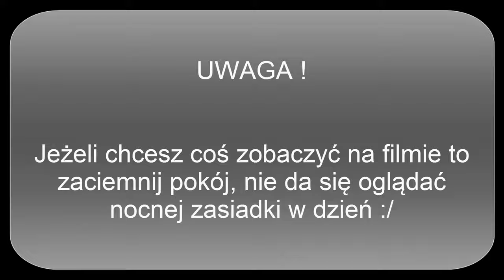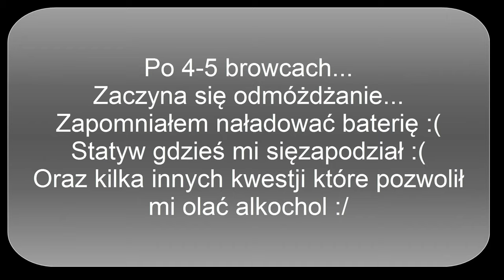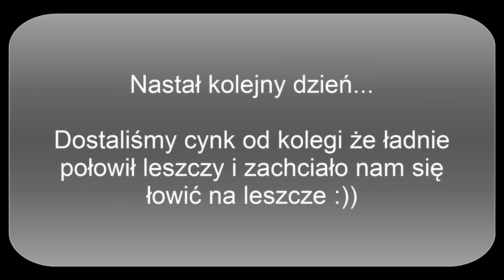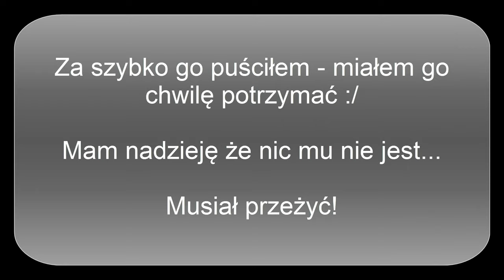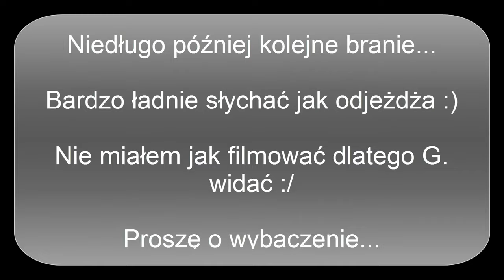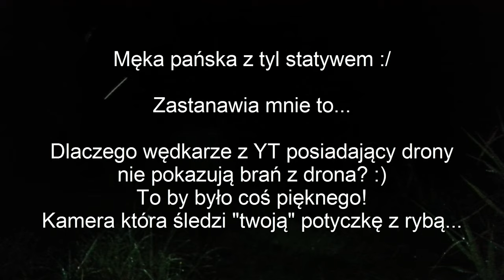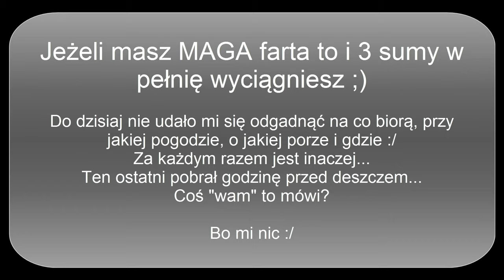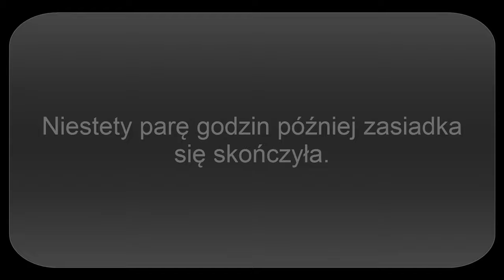Sumy w pełni księżyca - wędkarstwo lubuskie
• Track Info:

Title: Like Apollo
Artist: jimmysquare
Genre: Hip Hop & Rap
Mood: Bright

• Track Info:

Title: Good For You
Artist: THBD
Genre: Dance & Electronic
Mood: Happy

• Track Info:

Title: dizzy
Artist: Joakim Karud
Genre: Cinematic
Mood: Inspirational

• Track Info:

Title: Let's Go Surfing
Artist: Joakim Karud
Genre: Dance & Electronic
Mood: Inspirational

N'to - trauma